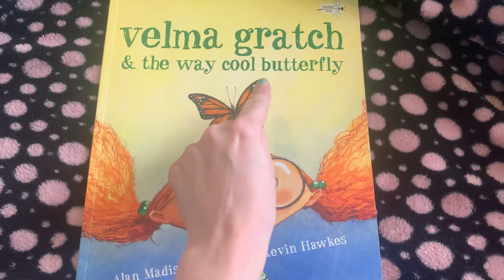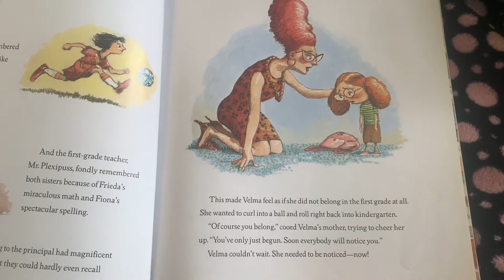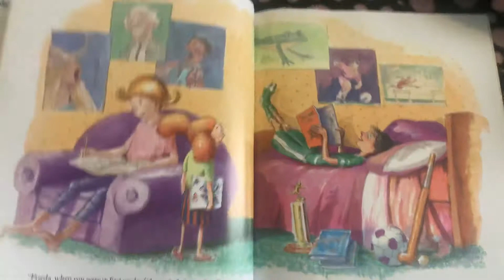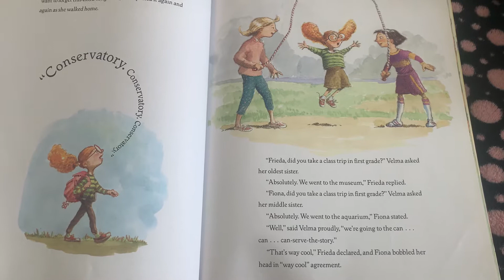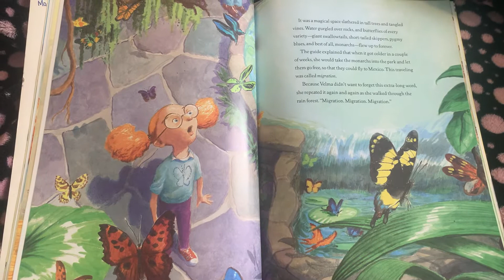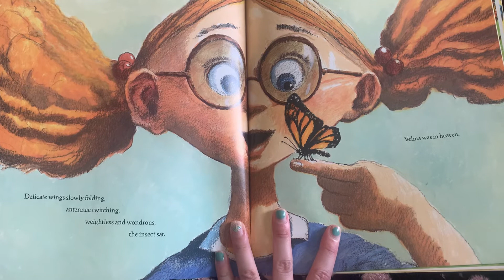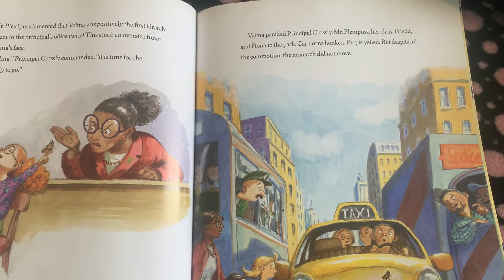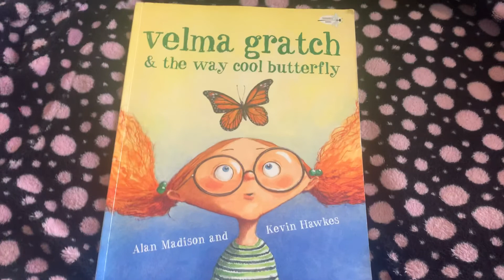Day 47- Literacy